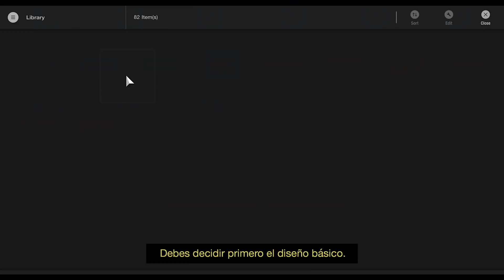Gran Turismo Sport - Kaz: Livery Editor | PS4